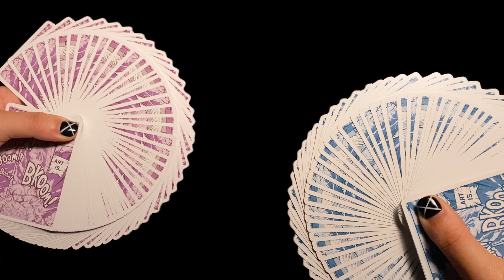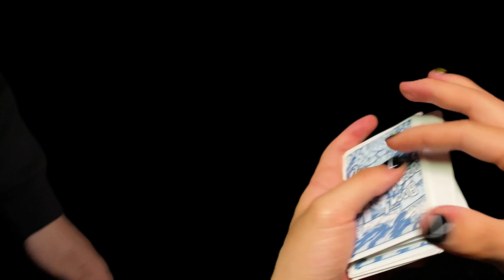Boom (Blue) Playing Cards